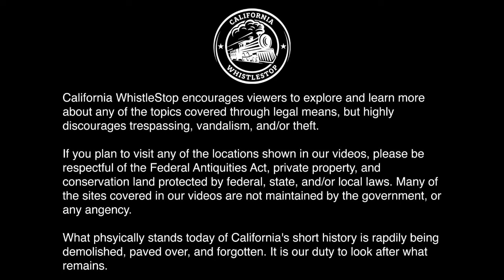California's Next Big Earthquake: It's Not If, It's When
Join us as we visit California’s San Andreas fault along the Wallace Creek Interpretive Trail within the Carrizo Plain National Monument. Wallace Creek is a seasonal stream in an area with very little rainfall that is normally a dry creek bed. Lack of rainfall has resulted in very little erosion of the land surface and the banks of the dry Wallace Creek bed are easy to see. Wallace Creek intersects the San Andreas fault. As the Pacific Plate has moved to the Northwest along the west side of the San Andreas fault, and as the North American Plate on the east side of the fault has remained relatively stationary, direct evidence of 500 feet of lateral earth movement along the San Andreas fault is seen. Scientists estimate that the San Andreas fault has 15 feet of slip stored up like a wound spring at Wallace Creek and the next “big one” is expected any time.

Chapters:

Introduction 00:00 – 0:20
Newscasters warn about next big one on the San Andreas fault 0:20 – 0:55
Scientists warn about the next big one on the San Andreas fault 0:55 – 1:44
Map of the San Andreas fault 1:44 – 2:12
Map of recent earthquakes along the San Andreas fault 2:12 – 3:35
Carrizo Plain National Monument and the San Andreas fault 3:35 – 4:18
Wallace Creek Interpretive Trail 4:18 – 5:11
Drone flyover of the San Andreas fault and hiking trail 5:11 – 5:31
Map of Wallace Creek displacement along San Andreas fault 5:31 – 6:51
Drone flyovers of Wallace Creek 6:51 – 9:06